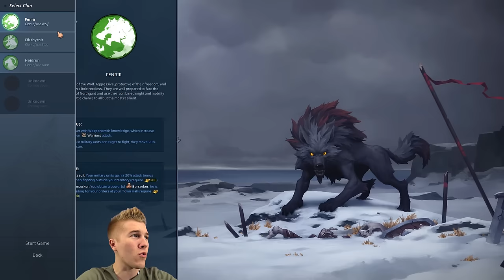Northgard [CIVILIZATION + VIKINGS + RTS GAME] PC Gameplay Ep 1/ Part 1: Let's Play Northgard!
Northgard is a strategy game based on Norse mythology in which you control a clan of Vikings vying for the control of a mysterious newfound continent. I will show off some of the major features in this PC gameplay / let's play!

Northgard Steam Description:
After years of tireless explorations, brave Vikings have discovered a new land filled with mystery, danger and riches: Northgard.

The boldest Northmen have set sail to explore and conquer these new shores, bring fame to their Clan and write history through conquest, trading, or devotion to the Gods.
That is, if they can survive the dire wolves and undead warriors roaming the land, befriend or defeat the giants, and survive the harshest winters ever witnessed in the North.

Build your settlement on the newly discovered continent of Northgard
Assign your vikings to various jobs (Farmer, Warrior, Sailor, Loremaster...)
Manage your resources carefully and survive harsh winters and vicious foes
Expand and discover new territory with unique strategic opportunities
Achieve different victory conditions (Conquest, Fame, Lore, Trading...)
Play against your friends or against an AI with different difficulty levels and personalities